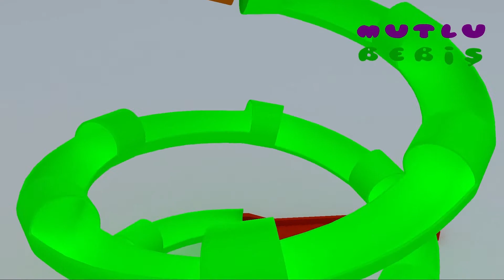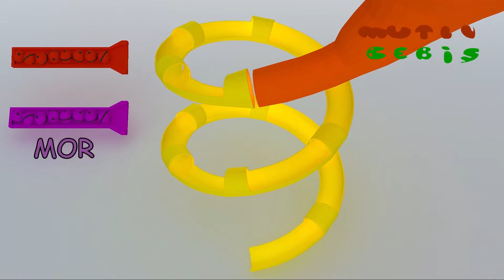RENKLERİ ÖĞRENELİM #5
Renkleri öğrenelim